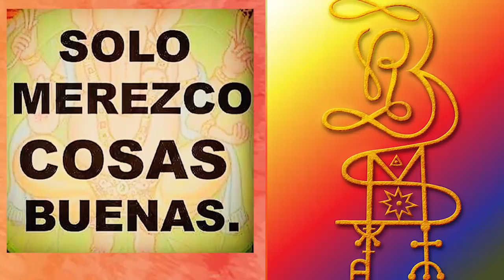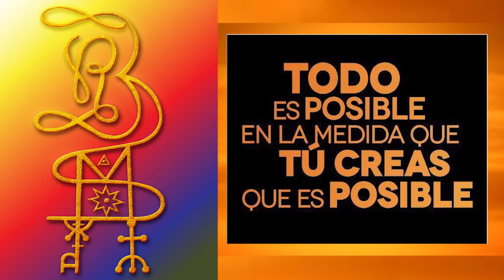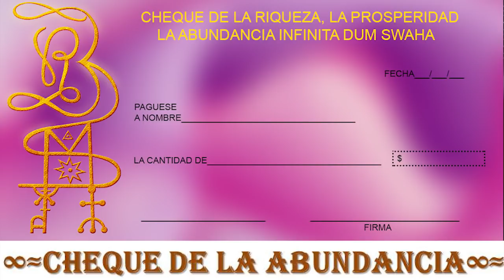21 y 22 Solsticio de invierno, Espiritu Navideño y Luna Llena en Cáncer mucha magia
Celebracion Solsticio de invierno, llegada del Espiritu de la Navidad y Luna llena en el signo de Cáncer mucha magia y poder para empoderar el año 2019, un gran portal en nuestras manos para sembrar y cosechar semillas de bendiciones. Tener la casa limpia, baño de purificación, escribir todo lo que nos impide avanza y quemarlo, decretar lo que deseamos, escribir el cheque de la abundancia, escribir la carta de las peticiones, son sugerencias a tomar en cuenta.

Si nos sentimos plenos vamos a darle la bienvenida al nuevo ciclo solar que comienza, agradeciendo por adelantado su energía, su luz y las oportunidades que vamos a tener en esta nueva etapa que muy pronto vendra el 2019.

Om Chandraya Namaha & Om Suryaya Namaha.